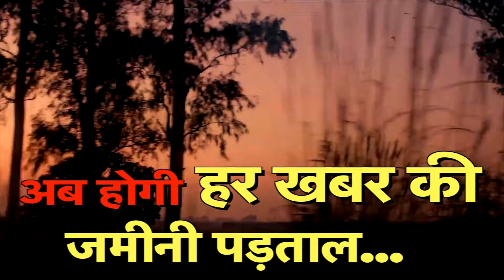मायावती ने गिरगिट कहा।अखिलेश बनाना चाहते थे Mayawati को PM,खुद किया बड़ा खुलासा#